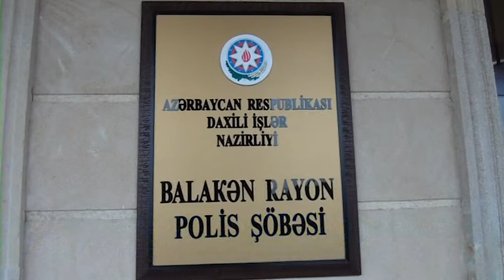12 08 2020 DTV Balakəndə Kornavirus xəstəxsi yaşadığı ünvanı tərk edib